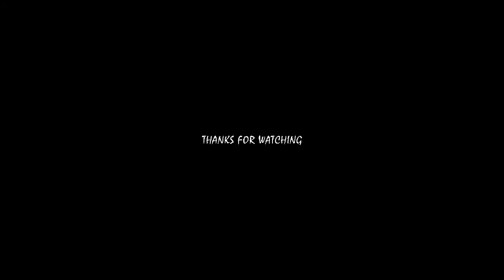Zlatan İbrahimovic ~ Gangsta's Paradise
Zlatan İbrahimovic ~ Gangsta's Paradise [Goals & Fight] Skills

ZLATAN IBRAHIMOVIC GANGSTA PARADİSE

ibrahimovic rövaşata
ibrahimovic kavgaları
ibrahimovic skills
ibrahimovic goller
ibrahimovic volkan
ibrahimovic ego
ibrahimovic milan
ibrahimovic ronaldo penalty
ibrahimovic anderlecht
ibrahimovic ajax
ibrahimovic angry
ibrahimovic adalet
ibrahimovic amazing goal
ibrahimovic antrenman
ibrahimovic angry moments
ibrahimovic all goals
a-z ibrahimovic
ibrahimovic best goals
ibrahimovic bad boy
ibrahimovic bacak arası
ibrahimovic best
ibrahimovic barcelona goals
ibrahimovic ben tanrıyım
ibrahimovic best moments
ibrahimovic ballon d'or
ibrahimovic cristiano ronaldo
ibrahimovic chedjou
ibrahimovic cenaze namazı
ibrahimoviç crazy
ibrahimovic crazy or not
ibrahimovic champions league goal
ibrahimovic control
ibrahimovic crazy goals
c.ronaldo ibrahimovic
c.ronaldo vs ibrahimovic 2014
c ronaldo vs ibrahimovic
ibrahimovic ici c'est paris
ibrahimovic non c'è concorrenza
ibrahimovic vs c.ronaldo pelea
ibrahimovic çalımları
ibrahimovic çalım
ibrahimovic çirkeflikleri
ibrahimovic çizimi
ibrahimovic çalım yedi
zlatan ibrahimovic çalım yedi
hakan çalhanoğlu ibrahimovic
zlatan ibrahimovic hakan çalhanoğlu
ibrahimovic dirsek
ibrahimovic dans
ibrahimovic diletta leotta